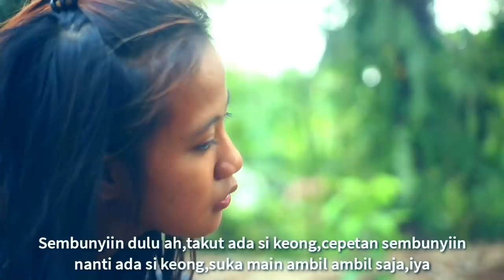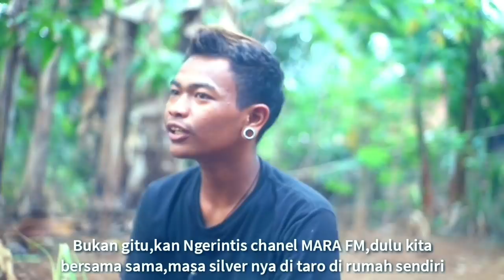AKHIRNYA DAPAT Silver Play Button || filem pendek MARA FM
Buah duren di ramayana
hatur nuhun kasadayana

belajar bikin cerita pendek,
harap maklum masih dalm belajar...
shre trus kawan. share ke tetangga atau ke selingkuhan 😂😂😂😂